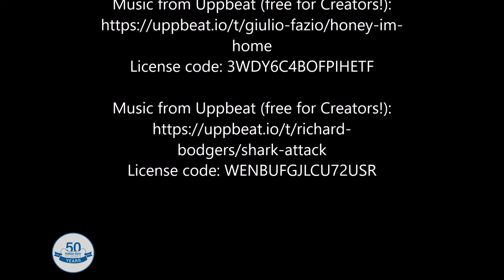Shark Week at Holiday Barn Pet Resorts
Shark Week Fun in Midlothian! (Turn up the volume!)